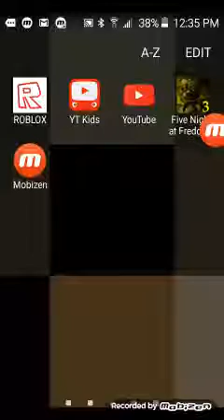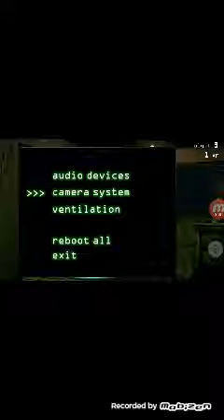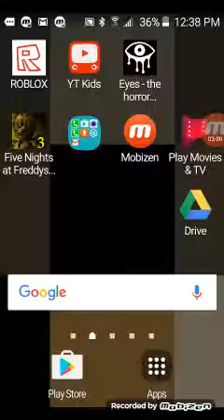Five nights at freddy's #1